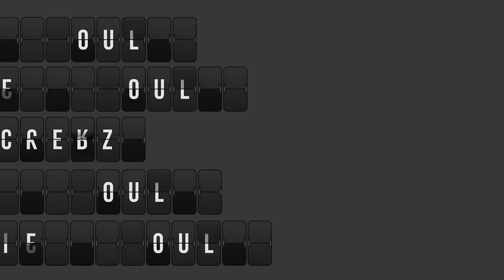Tour Baggage with Avision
Tour Baggage brings you the high's, low's, the weird and the wonderful from the world of Touring DJ's. This week we sat down with New York's own techno beatmaker, Avision.

Fortunate to grow up around the rich club culture of NYC and influenced by the sounds around him, Avision now finds himself helping to usher in a new wave of techno for the New York scene. Over the last couple of years, he’s had releases on a range of influential labels like Ellum, Drumcode, Hardgroove, Machine, We Are The Brave, Mindshake, Intec, On Edge Society, and many more. Support for his productions have been coming in strong from tastemakers like Adam Beyer, Maceo Plex, Nicole Moudaber, Chris Liebing, Laurent Garnier, Joseph Capriati, and The Martinez Brothers to name a few.

Avision started young on the turntables at age 12, and his preference for a more mature sound lead to his first residency by the time he was 15. Recent touring highlights include gigs at The Brooklyn Mirage and Time Warp in NYC, Fabrik Madrid, Pacha Barcelona, Stereo Montreal, and Space Miami, as well as festivals like Elrow, The BPM Festival, and Dockyards in Amsterdam.

Avision’s legacy is growing through clubland like a supernova exploding in the farthest reaches of our galaxy…and he’s just getting started.

His latest release comes on Beyer's Drumcode and sees him feature on Layton Giordani's second Drumcode Album, New Generation.